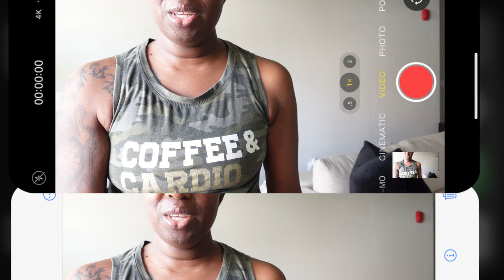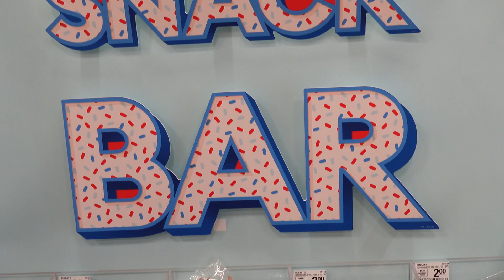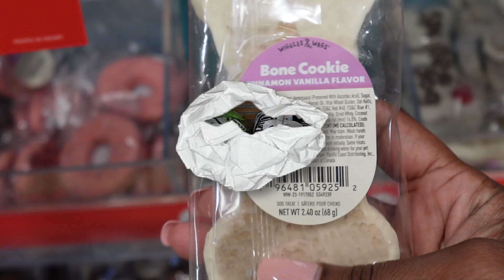VLOG: Cozy Home Updates, TV Upgrade, & Family Fun!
Welcome back to another weekly vlog on Home + Harmony! This week, we’re getting cozy with some relaxing moments, starting with the mounting of our TV. I’m sharing some laid-back lounging vibes with jazz music to set the mood. Plus, you’ll get a peek at some hilarious moments with the kids and our playful pup! We’re also taking a little trip to the pet store—because who doesn’t love spoiling their furry friends?

Key Points:

 1. Watch as we upgrade our living room with a sleek new TV mount.
 2. Enjoy a calming intro with jazz music—perfect for setting the tone.
 3. Laugh along with us as the kids and puppy bring on the fun.
 4. Join us for a quick visit to the pet store for some pet-parent essentials.